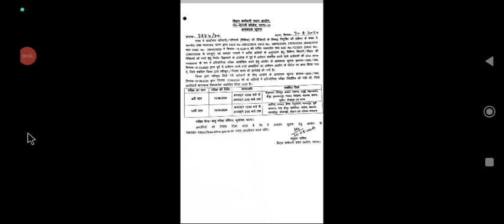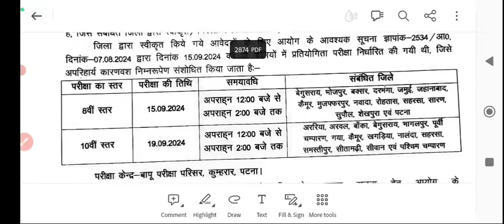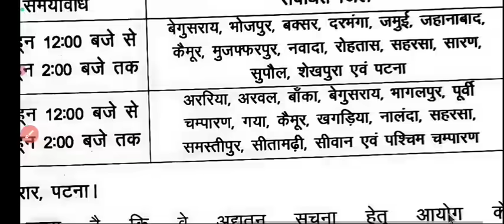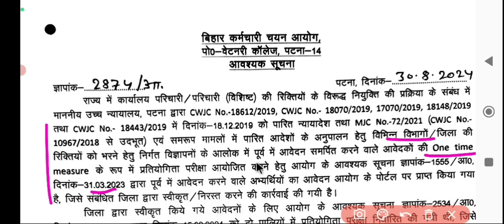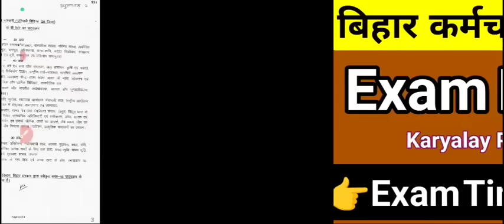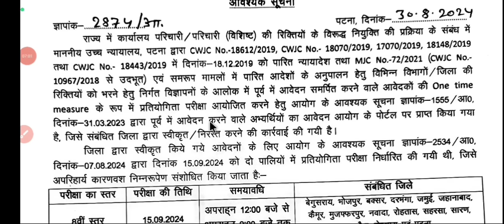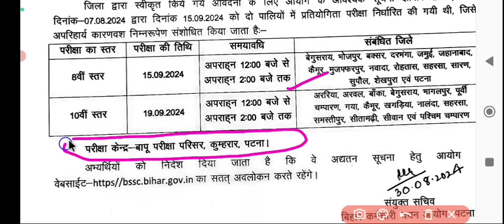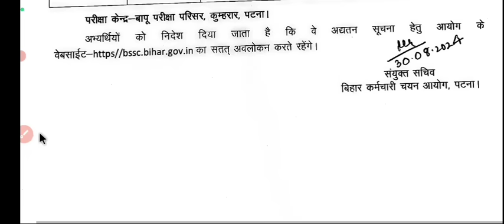बिहार SSC ग्रुप D नोटिस जारी || bssc group d 2024